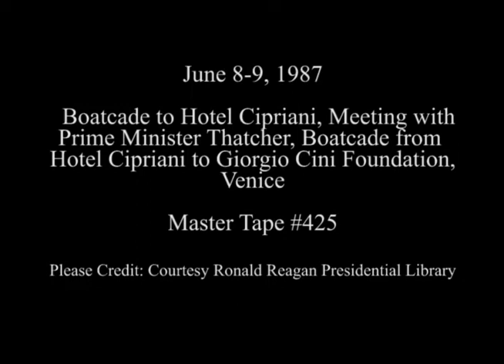President Reagan's Bilateral Meeting with Prime Minister Margaret Thatcher on June 9, 1987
Full Title: Trip to Italy. President Reagan Departs by Boatcade to Hotel Cipriani on June 8, 1987, President Reagan's Bilateral Meeting with Prime Minister Margaret Thatcher of United Kingdom, (Questions from Press), President Reagan and Prime Minister Margaret Thatcher Travel by Boat from Hotel Cipriani to Giorgio Cini Foundation (U.S. Secret Service on Boat) in Venice on June 9, 1987

Transcript: N/A

Production Date: 6/8-9/1987

Access Restriction(s):Unrestricted
Use Restriction(s):Unrestricted